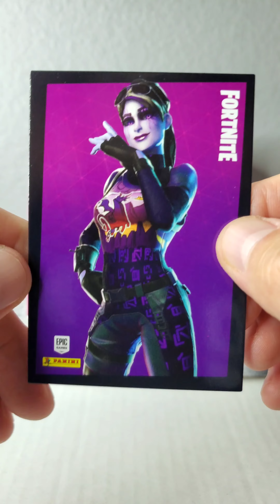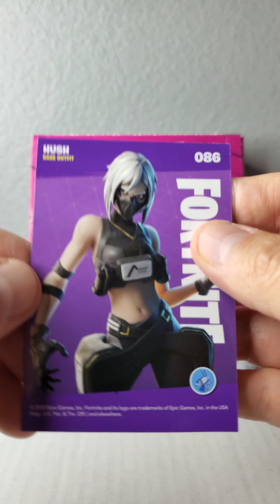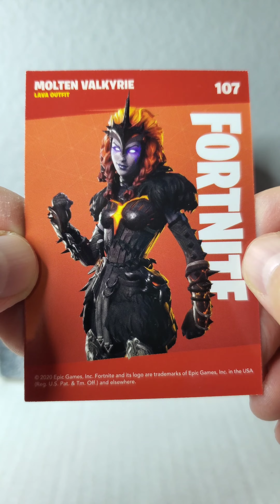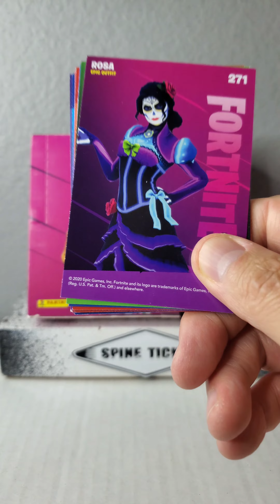Fortnite Halloween Themed Cards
Showcasing some Fortnite Halloween themed cards from my collection.

Fortnite